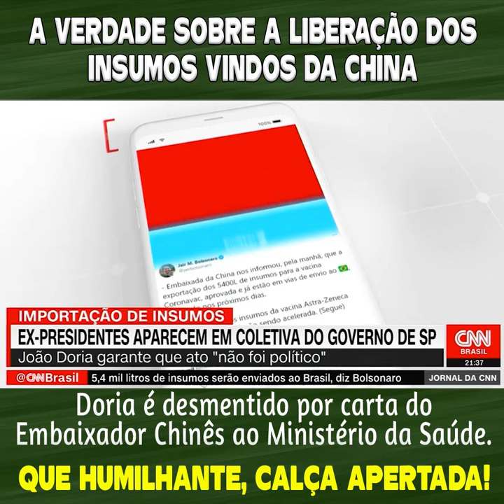A VERDADE SOBRE A LIBERAÇÃO DOS INSUMOS VINDOS DA CHINA.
A verdade sobre a liberação dos insumos vindos da China. Doria é desmentido por carta do Embaixador Chinês ao Ministério da Saúde. Que humilhante, calça apertada!